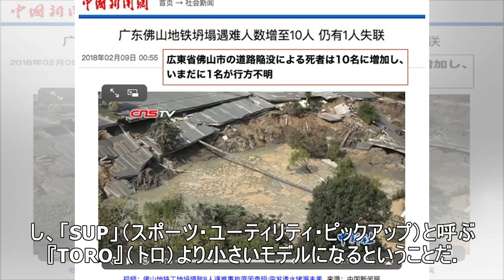新型バットモービル出現!? モビ「ピックアップ」開発車両を鮮明にキャッチ